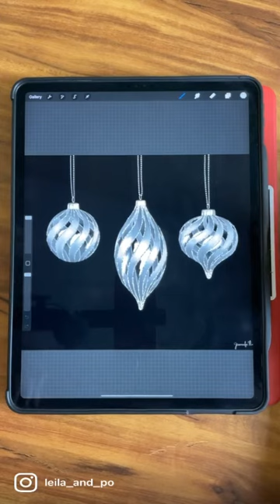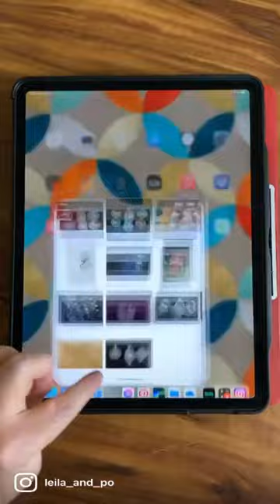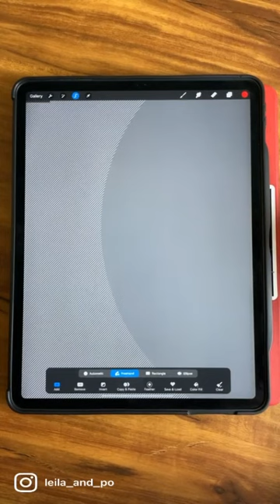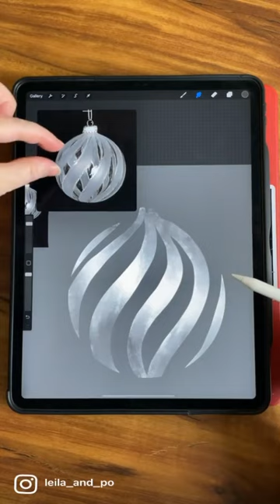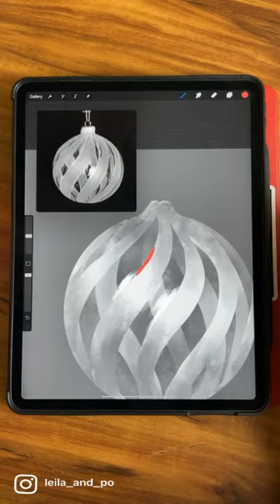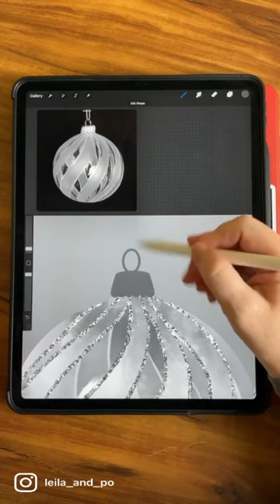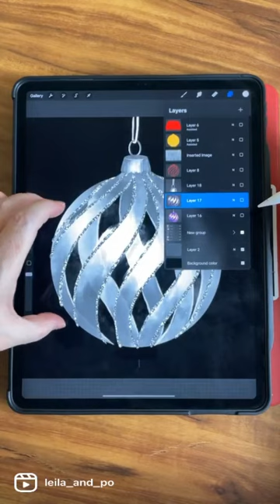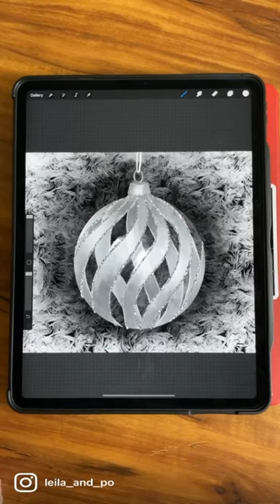Silver and Glitter Ornament in Procreate with Free brushes!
This is a recording of a Live lesson on Instagram! In class I will tell you how to get to the free brushes!